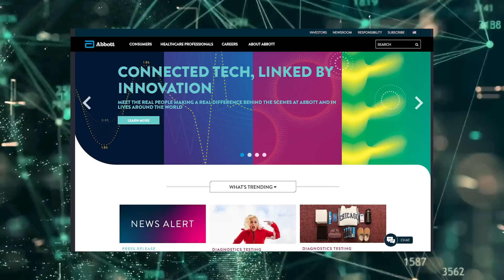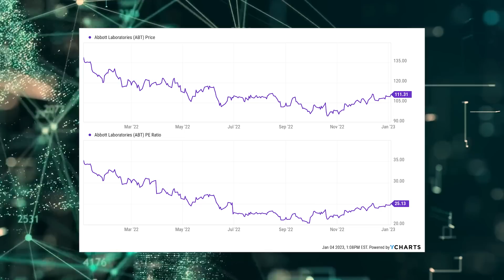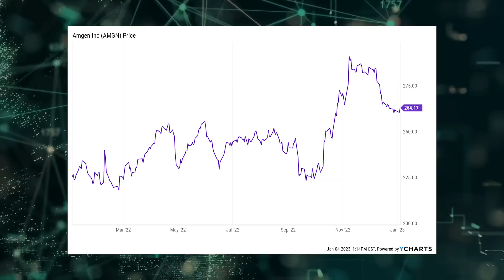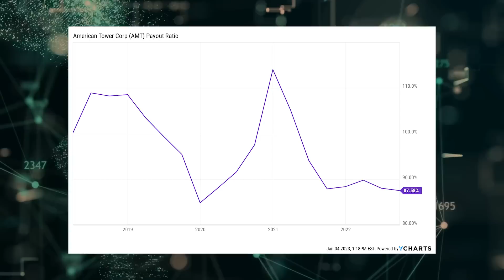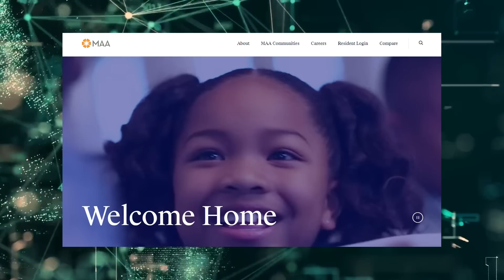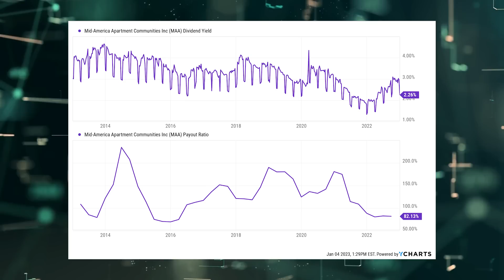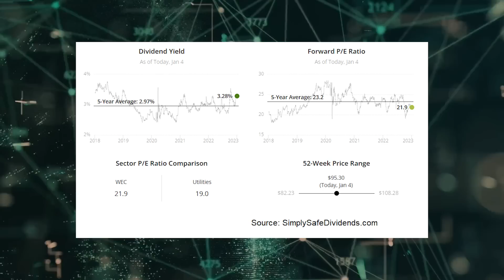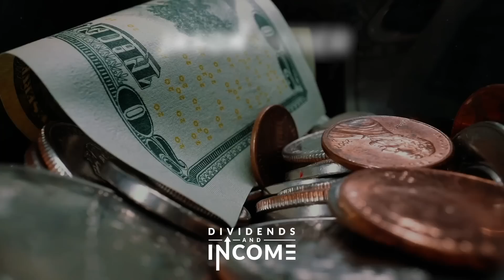If You Want to Make More Money, Check Out These 6 Dividend Growth Stocks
Want totally passive dividend income?

How about totally passive dividend income that grows all by itself?

Interested in knowing about companies that are paying their shareholders even bigger dividends than before?